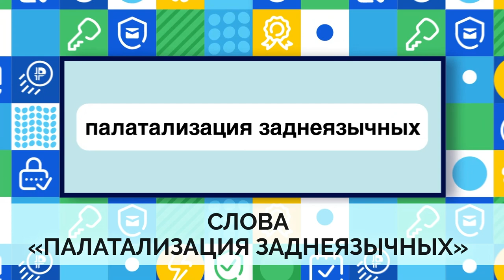Как безопасно хранить пароли / субтитры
В этом видео мы обсудим безопасное хранение паролей от личных кабинетов и электронной почты. Вы узнаете о сервисах по генерации сложных паролей, о способах безопасного хранения паролей и о многом другом.

Этими правилами нельзя пренебрегать, поэтому, пожалуйста, внимательно посмотрите это видео и поделитесь им с другими.